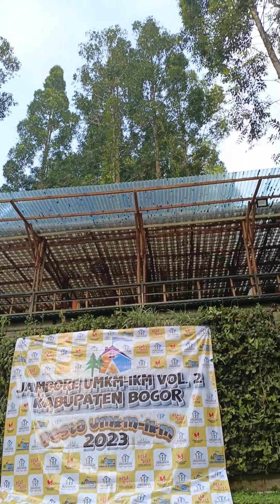Anang Hermansyah: Gaes, ini produk Cigombong, Belgi Art!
Terima kasih @TheHermansyahA6world sudah mengapresiasi produk Belgi Art.